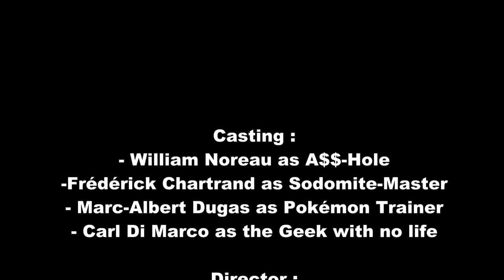Pokémon movie - Art project